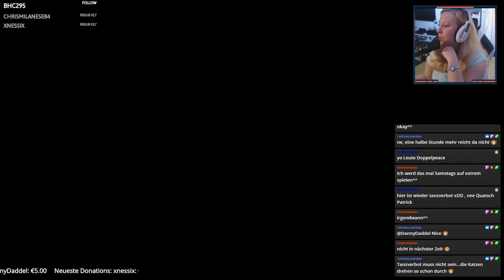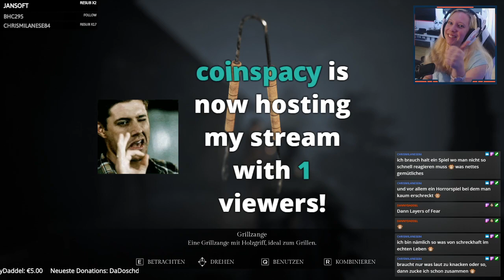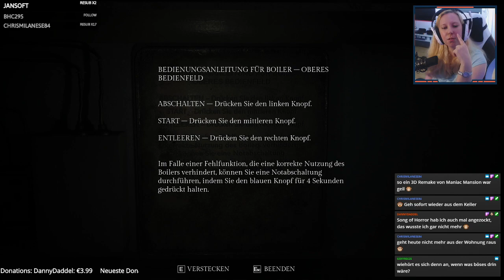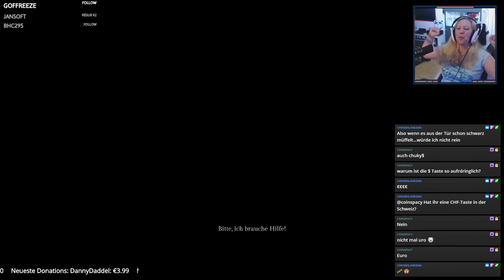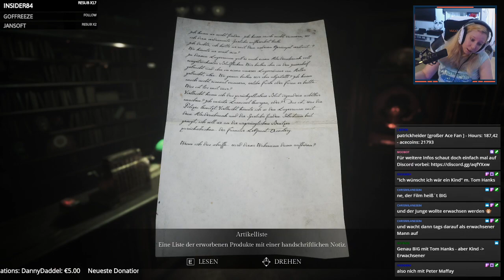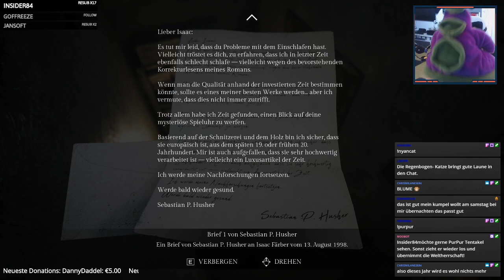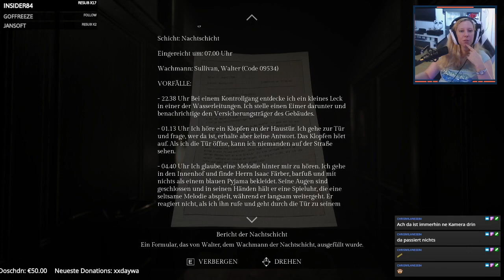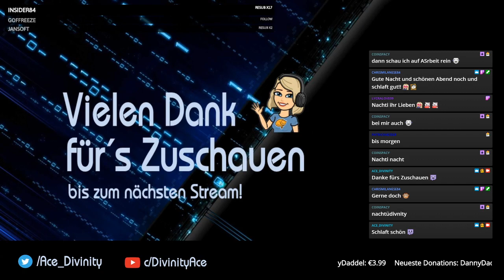Livestream | Song of Horror Part 3